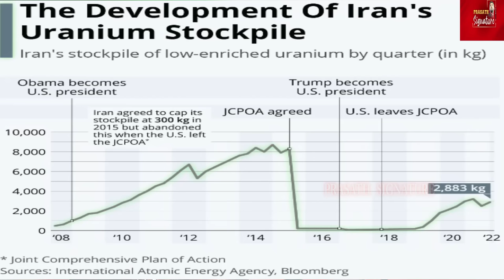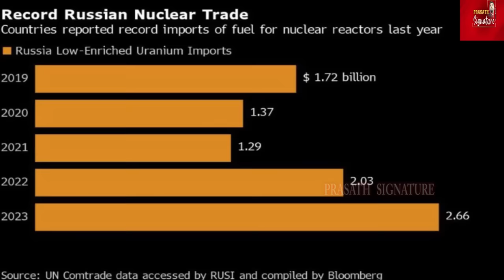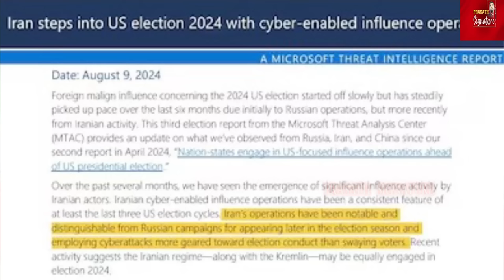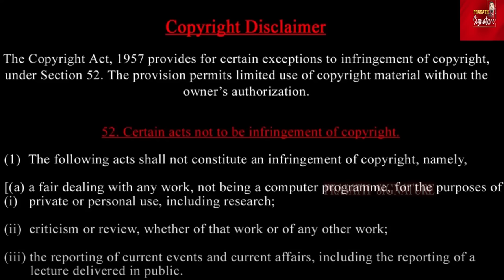Iran's Nuc*lear Ambitions -Uranium Deal for whom ? August 15: A Turning Point in the Middle East ?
- Iran Russia Uranium Deal
- Yahya Sinwar Iran Meeting
- Gaza Israel Conflict
- America's Response
- August 15 Significance
- Nuclear Proliferation
- Geopolitics
- International Relations

Description:

"Stay updated on the latest developments in the Middle East, where tensions are escalating rapidly. Iran's uranium deal with Russia, Yahya Sinwar's secret meeting with Iran's Khamenei, and Israel's destruction of Gaza schools are just the beginning. What does August 15 hold for America and the region? Join me as we break down the complex web of alliances and interests driving this crisis. Share your thoughts and insights in the comments below!"

OICNews (Organization of Islamic Cooperation)

ArabicNews (أخبار العربية)
PersianNews (اخبار فارسی)
HebrewNews (חדשות עברית)
UrduNews (اردو خبر)

- Iran-Israel conflict
- OIC meeting
- Iran President
- Israel strikes Syria
- Hezbollah
- North Korea
- Middle East tensions
- Global diplomacy
- War avoidance

Prasath signature